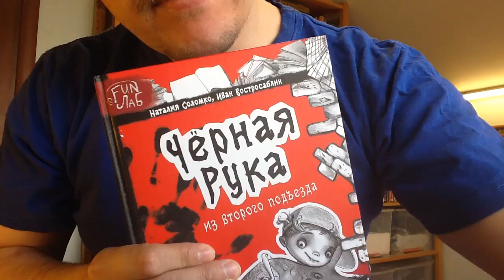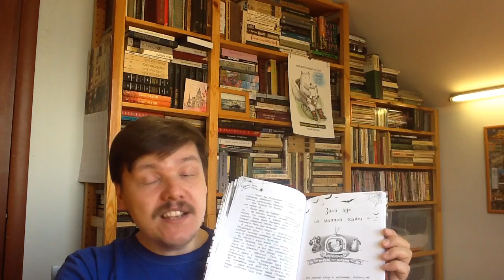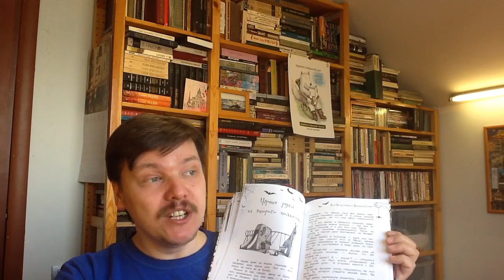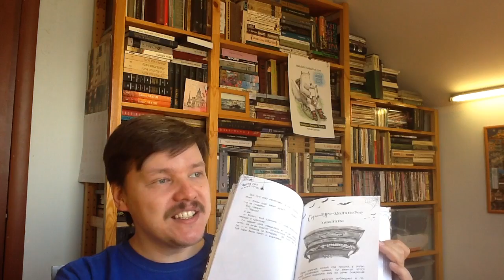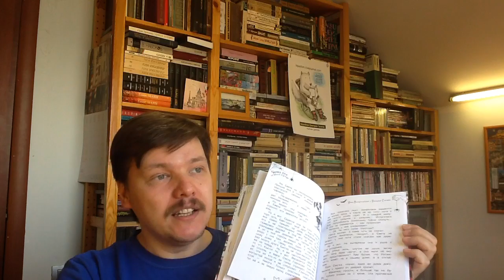Соломко Н. З, Востросаблин И. Черная рука из второго подъезда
Соломко Наталия Зоревна, Востросаблин Иван. Черная рука из второго подъезда / Илл.: Бугрова Катерина. — М.: Рипол-Классик, 2016. — 112 с. — (Серия: ФанЛаб) — ISBN: 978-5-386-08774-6 Аннотация к книге: "В чёрном-чёрном городе, на чёрной-чёрной улице..." Нет ничего страшнее и нет ничего веселее, чем рассказывать ужасающие истории, собравшись большой компанией у костра. Что, ты сейчас сидишь дома? Тогда скорее выключай свет, забирайся под одеяло, зажигай фонарик и читай книгу, в которой мы собрали для тебя самые пугающие, волнующие и веселый страшилки, которые ты когда-либо встречал. Для среднего школьного возраста.

Как вести книжный видеоблог. Мастер-класс Дмитрия Гасина:
О детской литературе: что прочесть, кто пишет, где обсуждают? Более 170 ссылок:
Как сэкономить, покупая книги? -

Хорошего чтения!